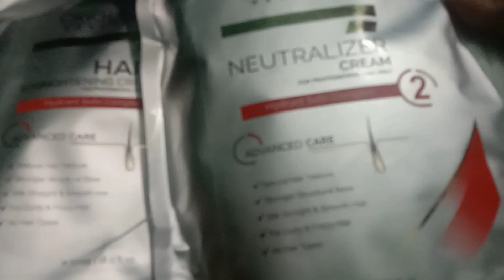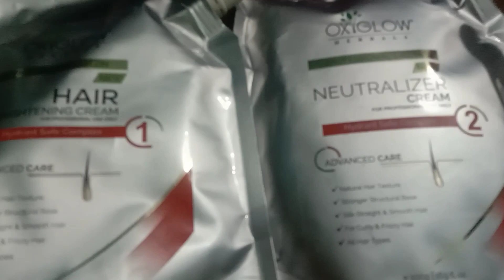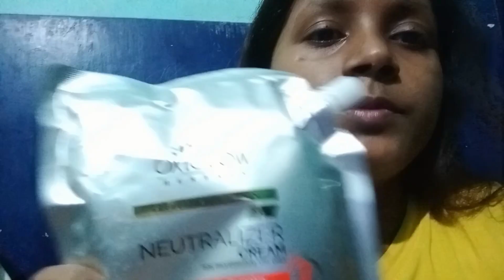Oxyglow Hair Straightener & Neutralizer Cream Review & Demo /Hair Smoothing at home oxyglow .